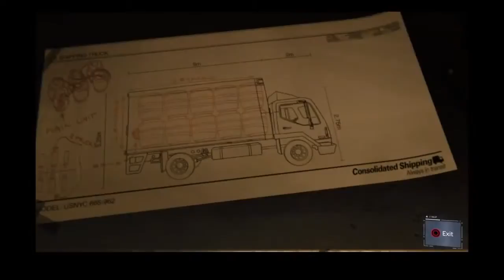Marvel's Spider-man Game+ Ultimate Episode 12